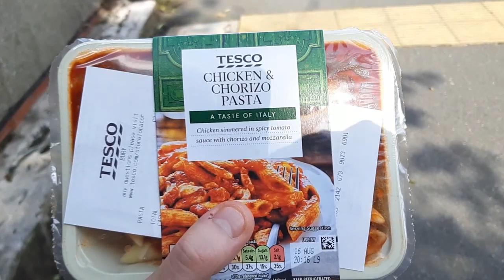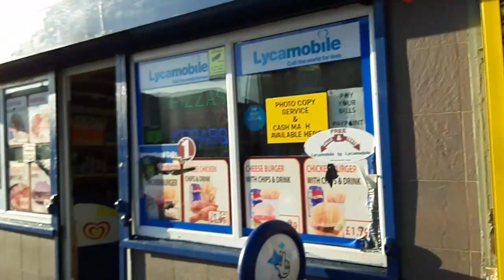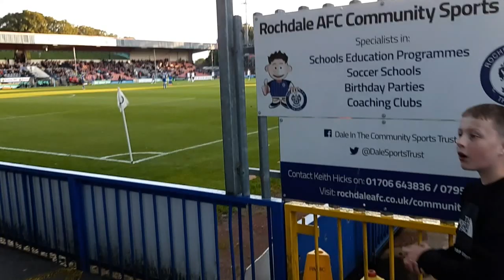Rochdale 5-2 Bolton Wanderers - Rochdale Vlog - League Cup Rnd 1 - 13.08.2019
Bit of a bonus Vlog for you all! Glad i didn't take the day off from Vlogging!